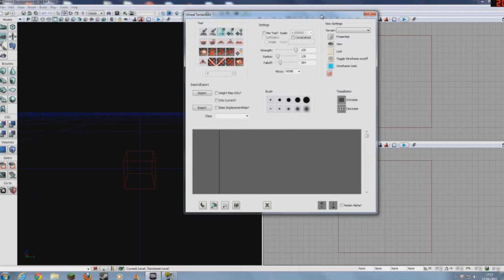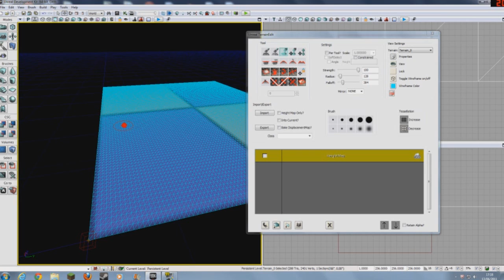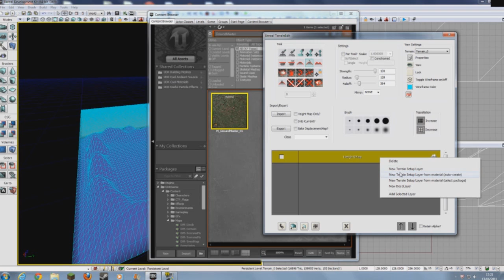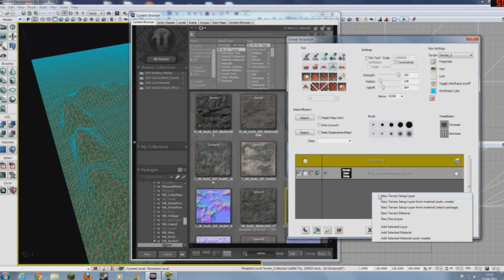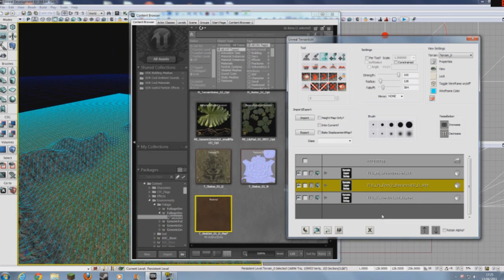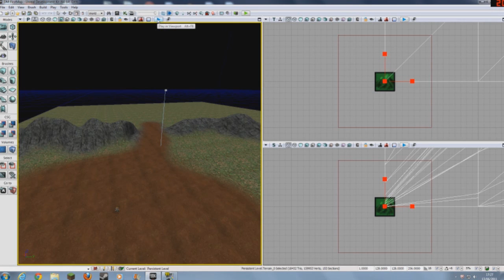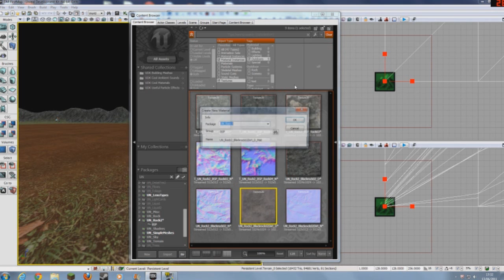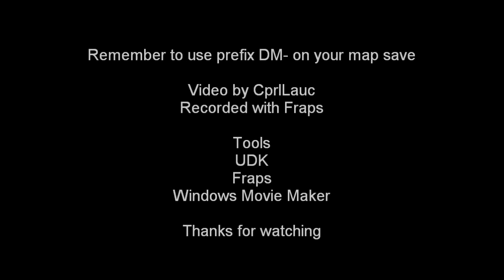UDK Tutorial: How to make a Game Part 1 HD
Watch in HD. My first Tutorial and first Video, this just shows you how to create a map in UDK from the basics, and throughout the tutorial series I'll show you how to make a game needing nothing but the basics.
Remember to save your map with the Prefix DM- for the purposes of the Tutorial.